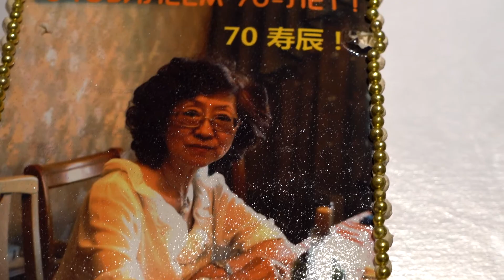HB шелк готовое